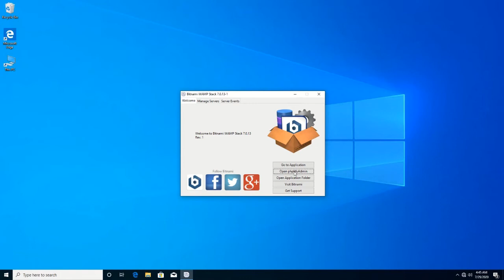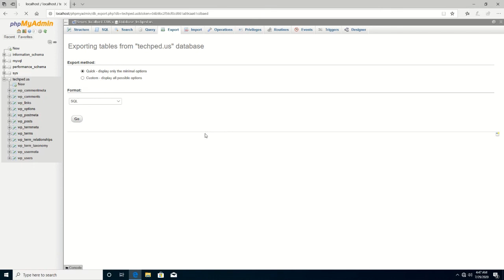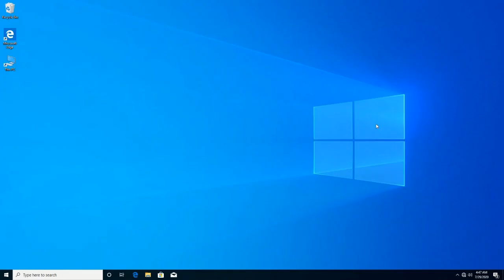How to Backup Database in phpmyadmin on localhost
The purpose of this video is to show how to backup Database in localhost Using WAMP Stack step by step process.

0:00      Intro
0:21      Introduction
0:36      Open Wampatuck
1:36       Backup database
4:02       Conclusion